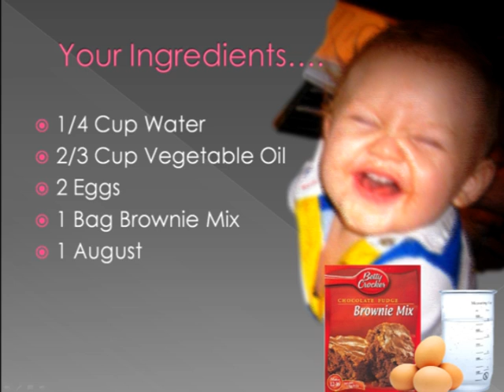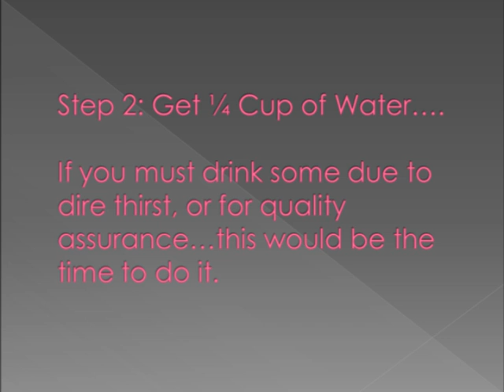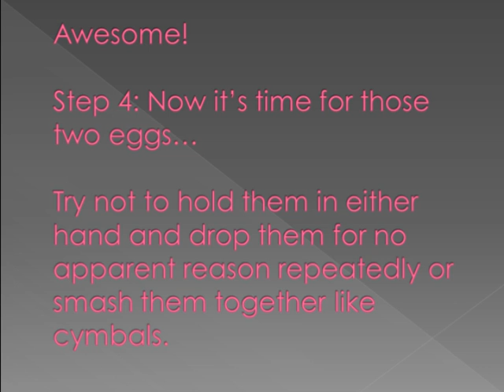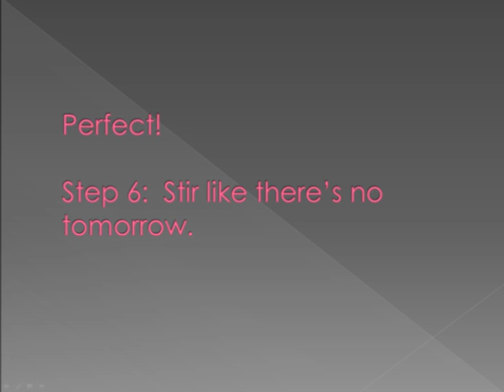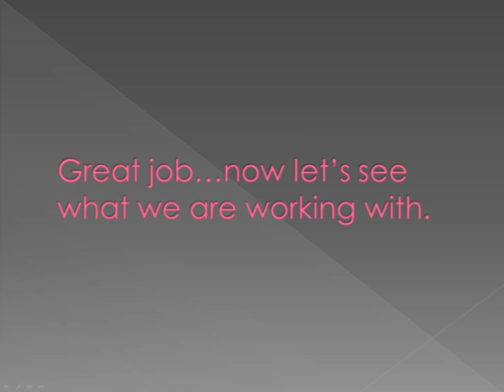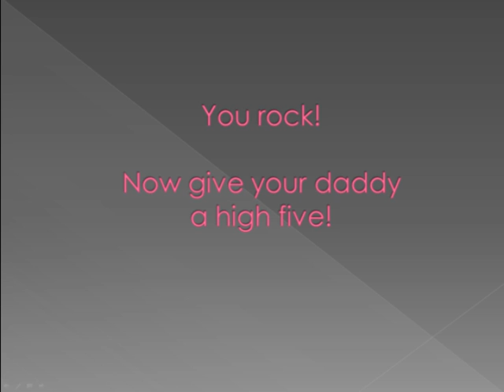Making Brownies With A 2 Year Old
My son and I making his first batch of brownies.

Intro song is "Oh, It Is Love" by Hellogoodbye
The song that plays the remaining duration of the video is
"Mrs.Potters Lullaby" by Counting Crows

I do not claim any rights to these songs.